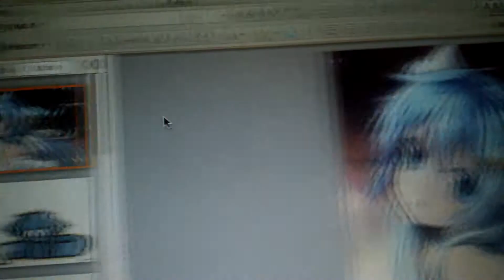The new and most improve intro # I like this one😋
My little pony Life is a runaway